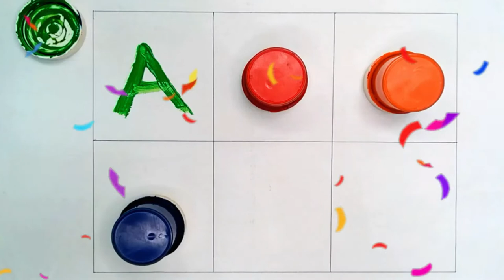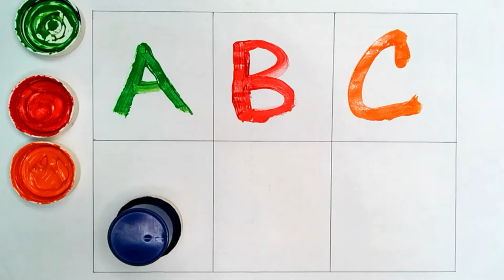A for Apple,B for Ball, Alphabets, छोटे बच्चों की पढ़ाई,kids class